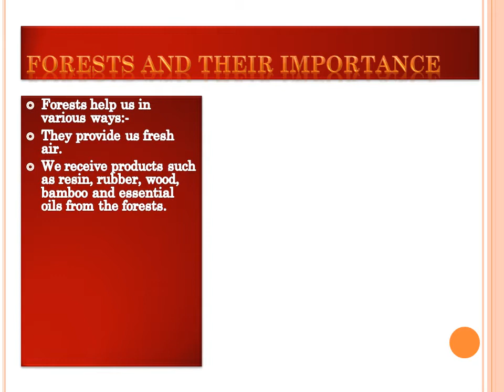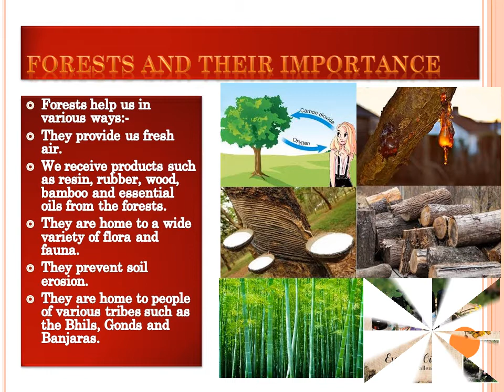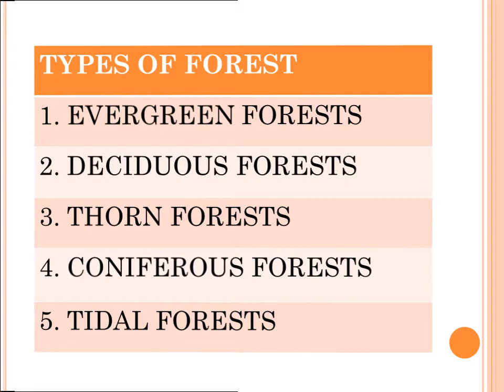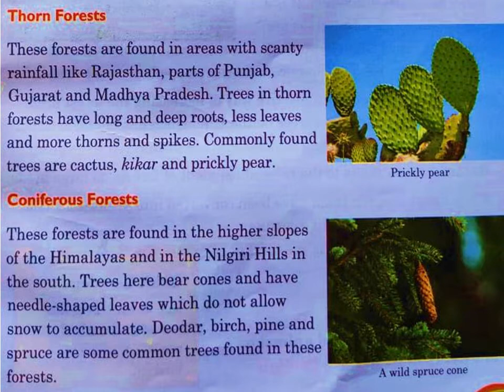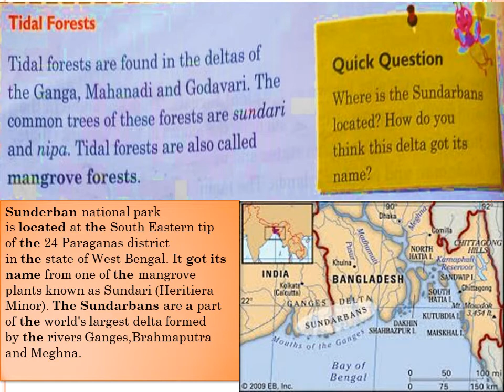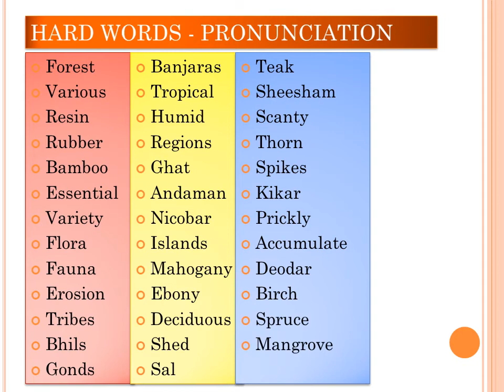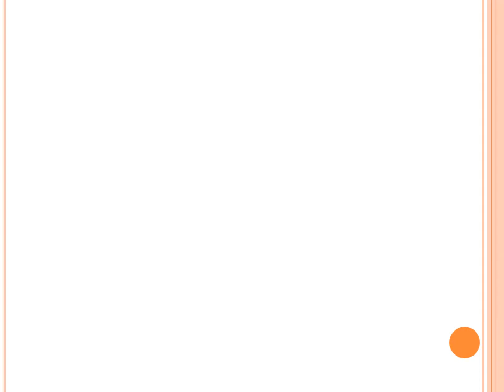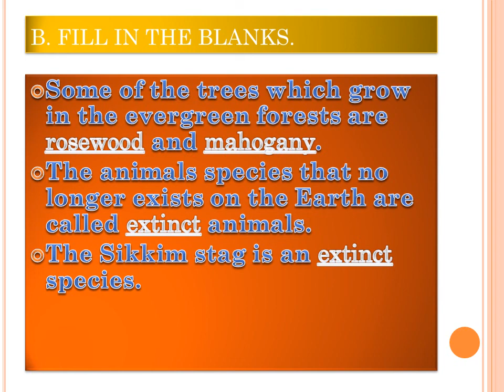Class 5 EVS Ch 7 Part 3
OUR FORESTS